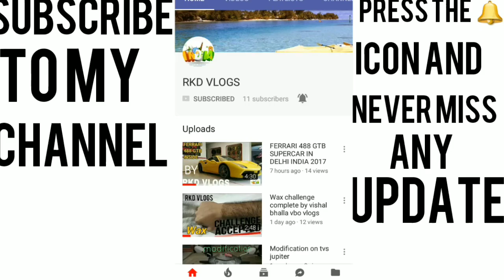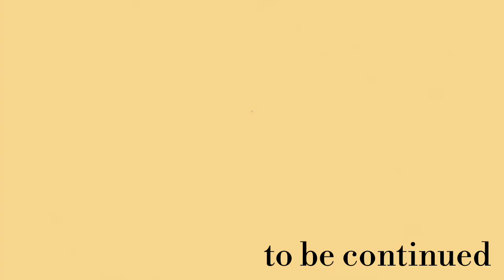Ravan Dahan | Part 2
This Is My Next Ever Vlog So Guys Please Like Share And Subscribe I will Upload Gaming Videos Soon Also I Will Start My Live Streams So Please Subscribe And Press The Bell Icon For My Latest Updates